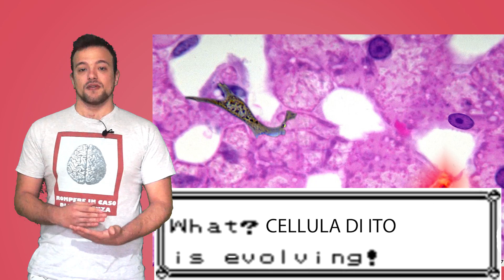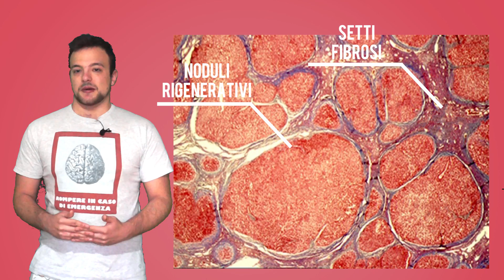La morte del fegato: la Cirrosi epatica adesso - Spiegazione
La capacità rigenerativa del fegato è nota a tutti, e lo fa sembrare un organo molto resistente.
In effetti lo è, ma quando questa sua capacità si rivolta contro di noi, ecco che spunta la terribile cirrosi epatica.